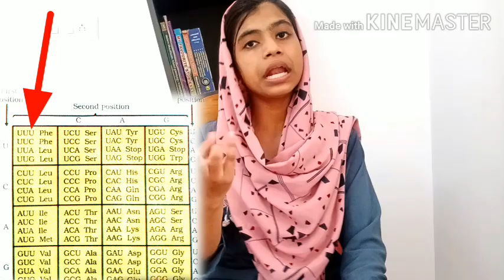Plus two | Molecular Basis Of Inheritance | Part -3| Genetic code & Translation 🧬| In Malayalam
This is a channel based on edutainment .💥.